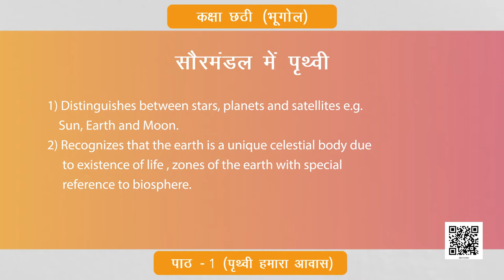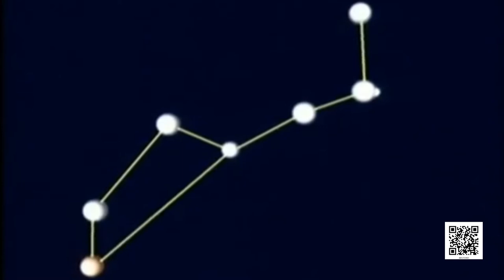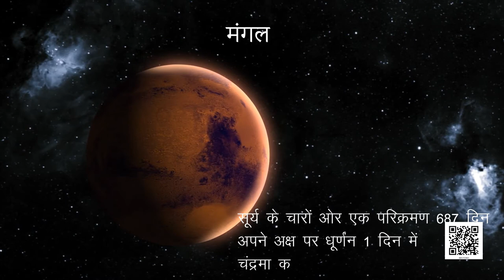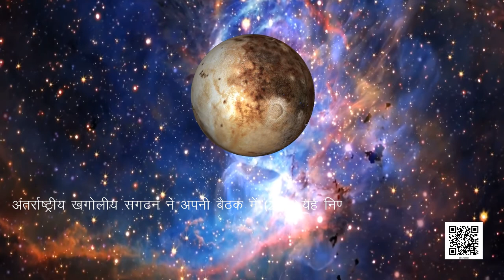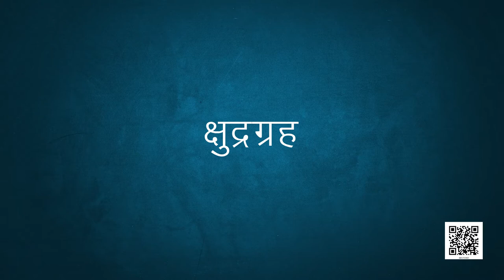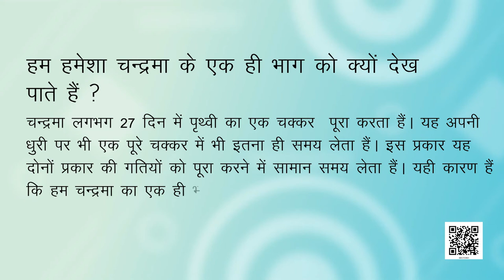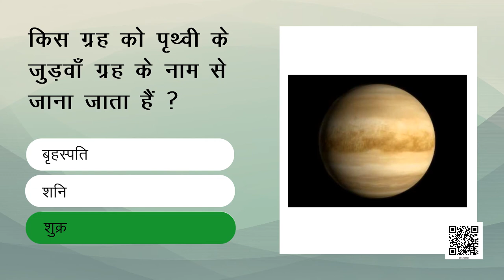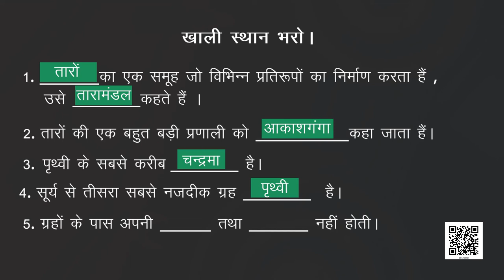कक्षा-6 (पृथ्वी-हमारा आवास) अध्याय-1 (सौरमंडल में पृथ्वी) | NCERT BHUGOL CLASS-6 NOTES IN HINDI